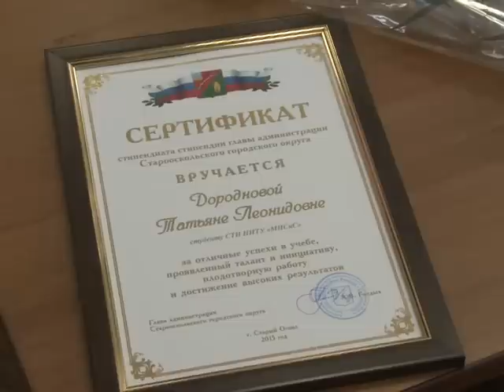В Старом Осколе прошла ежегодная церемония вручения стипендии главы